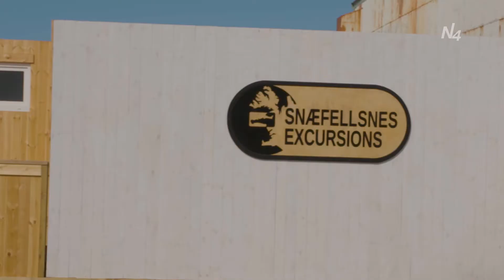Snæfellsnes Excursion - Grundarfjörður